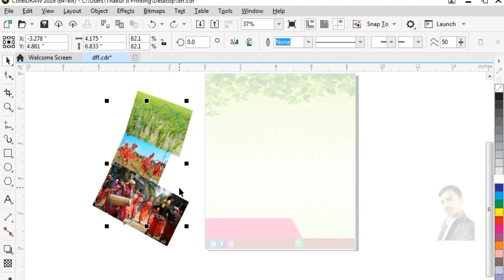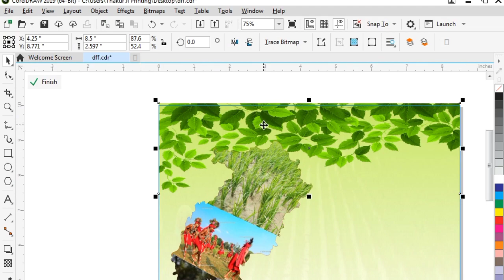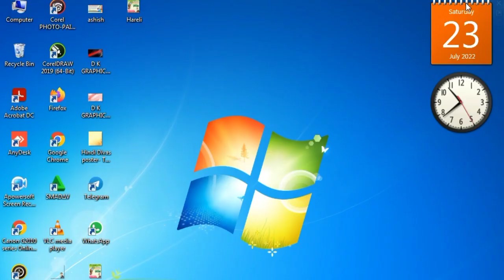Hareli Poster kaise banaye | Hareli Banner editing | Hareli Tihar Poster kaise banate hain 2022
ठाकुर जी प्रिंटिंग प्रेस YouTube Channel मे आपका हार्दिक स्वागत है

Free Download Coral X11 अगर आप स्क्रीन प्रिंटिंग सिखना चाहते है या किसी भी प्रकार का डिजाईन सिखना चाहते है या फ्री मे cdr फ़ाईल चाहते है तो हमारे YouTube Channel को Subscribe करे और घंटी को दबा कर रखे नया Update पाने के लिये